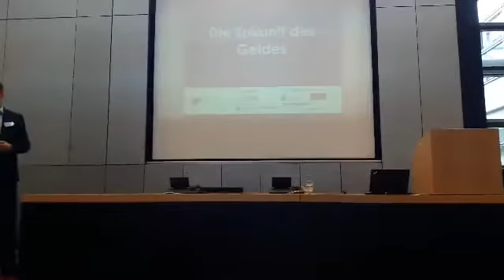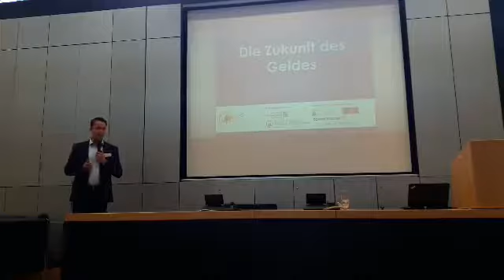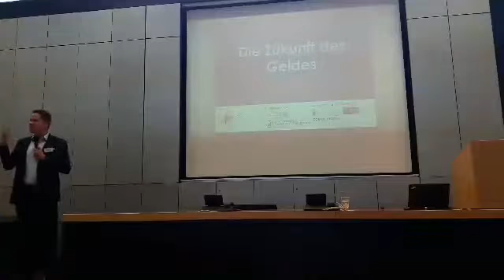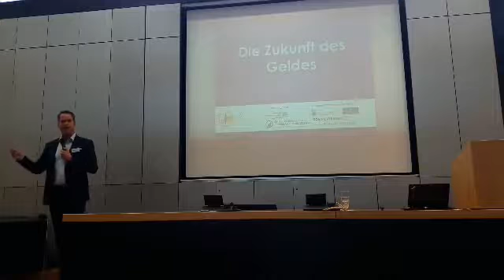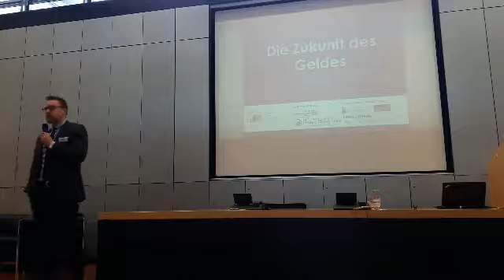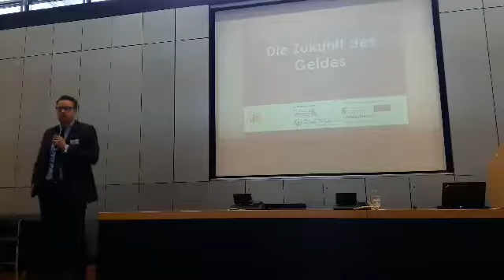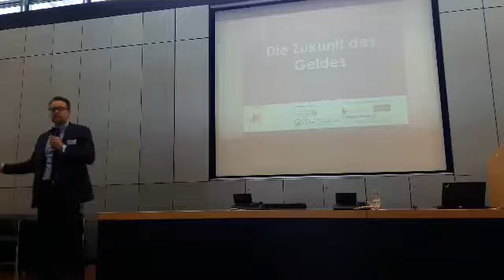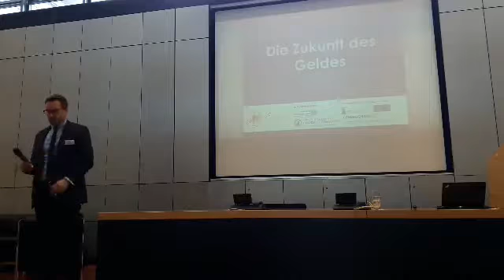Die Blockchain- und Bitcoin-Revolution | Podiumsdiskussion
Die Diskussion zu den umwälzenden Veränderungen, die Blockchain und Bitcoin für unser Geld bedeuten.
Mit Prof. Roman Beck (IT University Copenhagen), Oliver Flaskämper (Bitcoin.de), Mariusz C. Bodek (KPMG AG) und Moderation durch Prof. Christian Hoffmann (Leipzig University) am 30. Juni in Leipzig.